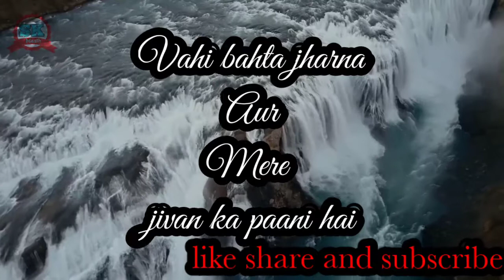New mashi shayri status 2021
Masihi shayri
Yeshu ne kaha tumhare jivan se jal ki nadiya bah nikalegi